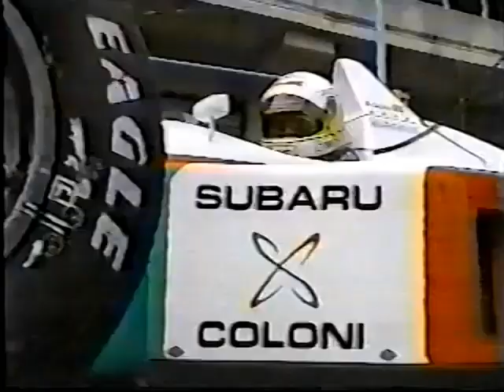1990 F1 Mexican GP - Pre-qualifying session (Japanese TV)(2)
Pre-qualifying session of the 1990 F1 Mexican GP.
Results:
Olivier Grouillard - Osella-Ford - 1m25.281
Éric Bernard - Lola-Lamborghini - 1m25.456
Roberto Moreno - EuroBrun-Judd - 1m26.724
Aguri Suzuki - Lola-Lamborghini - 1m27.511
Yannick Dalmas - AGS-Ford - 1m27.830
Gabriele Tarquini - AGS-Ford - 1m28.499
Bertrand Gachot - Coloni-Subaru - 1m28.805
Claudio Langes - EuroBrun-Judd - 1m40.414
Bruno Giacomelli - Life - 4m07.475